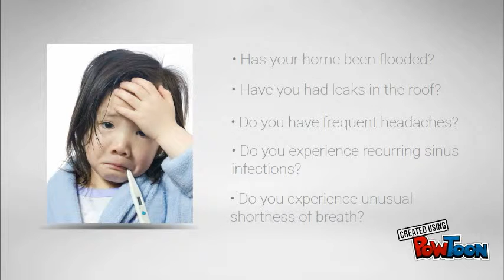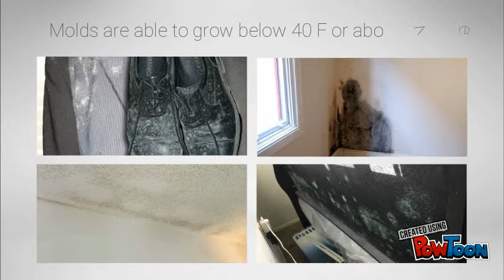Home Enviro, LLC. Mold Inspection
Mold Inspection -- Created using PowToon -- Free sign up -- Create animated videos and animated presentations for free.  PowToon is a free tool that allows you to develop cool animated clips and animated presentations for your website, office meeting, sales pitch, nonprofit fundraiser, product launch, video resume, or anything else you could use an animated explainer video. PowToon's animation templates help you create animated presentations and animated explainer videos from scratch.  Anyone can produce awesome animations quickly with PowToon, without the cost or hassle other professional animation services require.